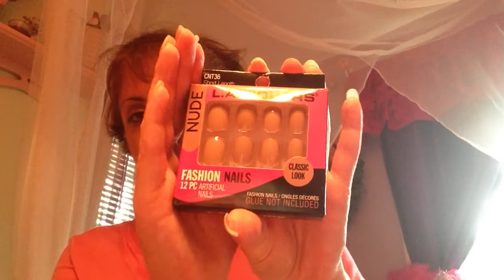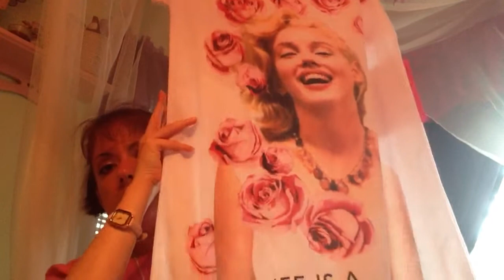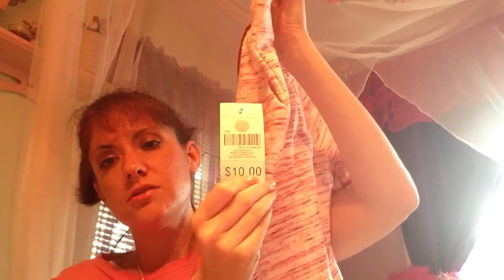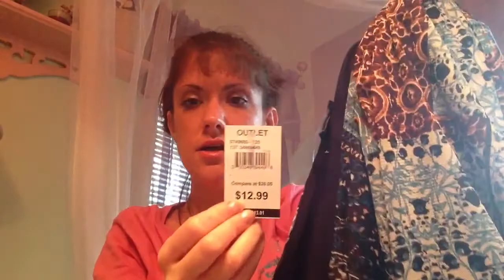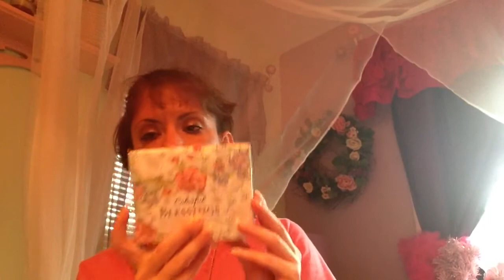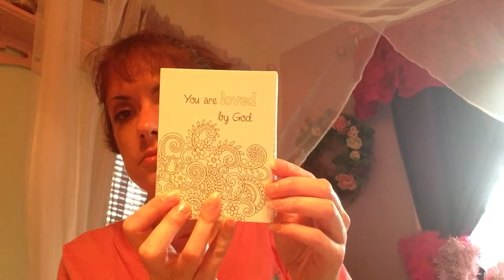Haul Time!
Sorry it cut off at the end but that was my haul. Hope you guys have a great weekend! :)